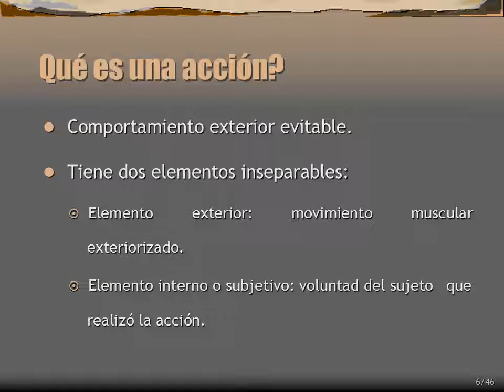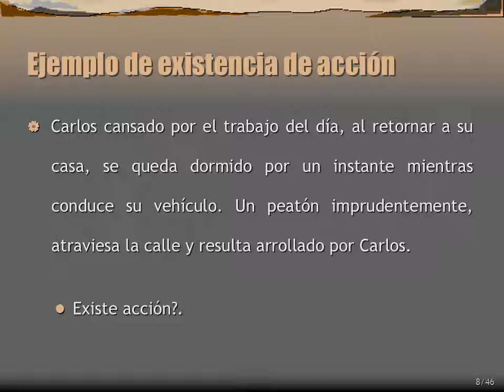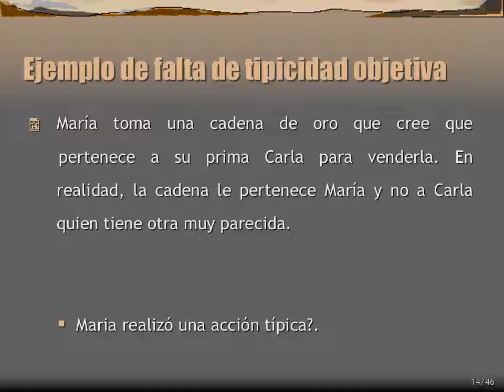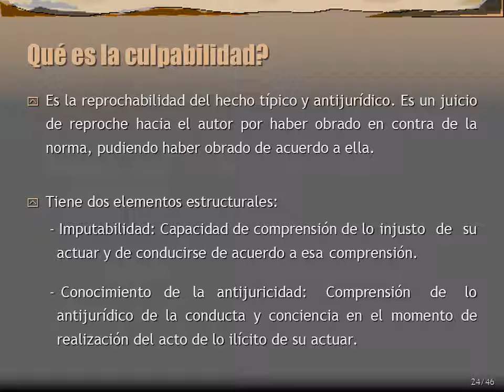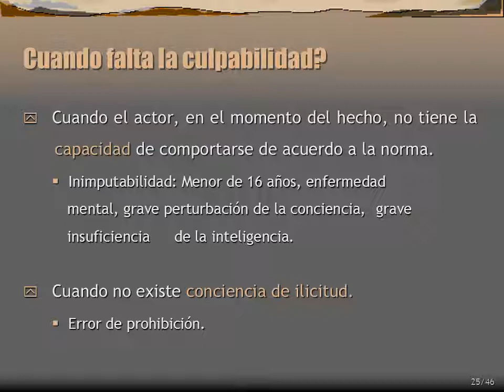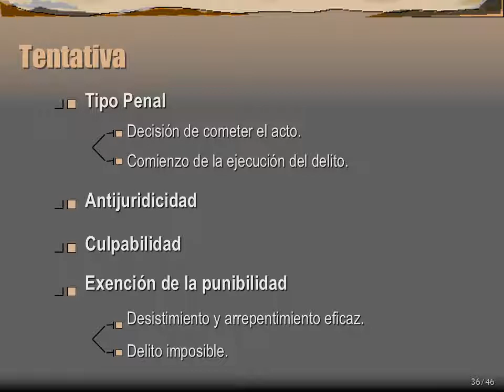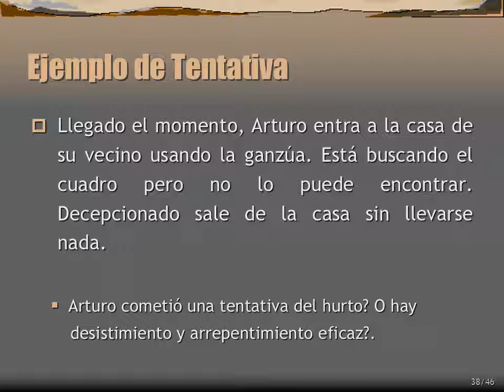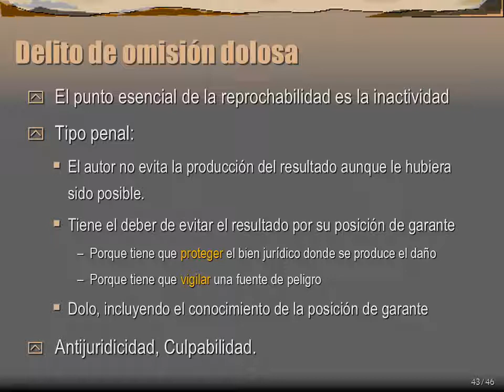TEORÍA DEL DELITO derecho penal PERUANO ✔️✔️ 🇵🇪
DERECHO PENAL - TEORÍA DEL DELITO
curso práctico y didáctico.
Para formato PDF
dejar e-mail en los comentarios.